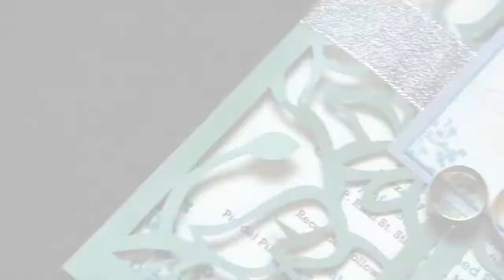Jovenick & Melanie SAME DAY EDIT